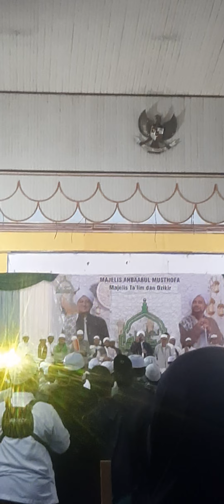ya nabi salam